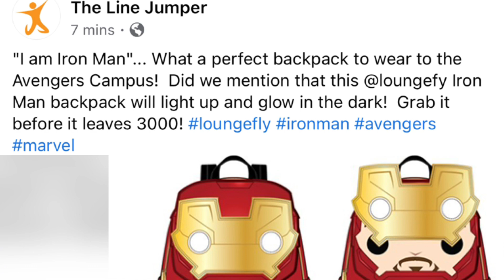July Loungefly Preorders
Thanks to all of my Sweet Wheelers for your support and watching my videos